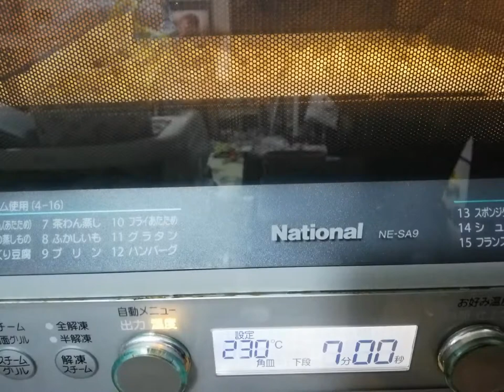Ultimate Potato Salad with red wine infused onions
My phone crapped out and in the process of crapping out corrupted my memory card and I lost about 100 gigs of pictures and videos, about ten years worth of memories, including four-five ready made videos.
Back your shit up, folks!
Happy New Year and here' something to make it even better!

There are many ways to make a potato salad but only one can be The Best, and here it is!

Potatoes
Eggs
Apple
Chives
Mayo
Plain yogurt
Mustard
Onions
Red wine
Honey
Saltpepper

Cut your spuds into smallish cubes and parboil them, not cooked through!
Let them dry a bit and then coat them with a bit of olive oil, salt, and a generous amount of black pepper - there can never be too much black pepper!
Bake the potatoes in hot oven, to give them a bit of a charring.
However long it takes, I had them in 190C for ten minutes, then another 7 minutes in 250C.

Boil the eggs hard.

Cut the apple into smallish cubes, like the potatoes, yes?
Let them rest in lightly salted cold water for a while so they don't get all brown and ugly.

Cut the chives.

When the potatoes have cooled down, mix it all up.

Make the sauce: mix plain yogurt, mayonnaise, and nice Finnish mustard.
I added a bit of sugar.
Make vegan by making the mayo from for example tofu.

- - Red wine infused onions:
Cut onion into very thin slices.
Mix red wine, honey, and a tiny pinch of salt.
Put all this in a jar and in the fridge to soak up, a few hours is enough.
Not for kids, as it has alcohol.

Served with nice herb sausages baked in the oven with onions and cheese wedged in.